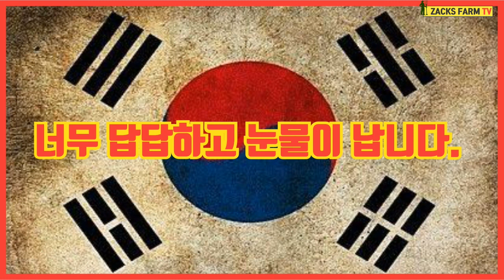한국 교회들이여 일어나라! 너무 답답해서 눈물이 납니다. 미국에서...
미국에서 살면서 어메리칸 드림을 꿈꾸면서 매일매일 자연인 처럼 살아가는 진솔한 삶의 에피소드를 이야기 합니다. 어떻게 돈을 벌고, 어떻게 비즈니스를 하고, 어떻게 집과 창고를 지으며, 어떻게 와인 비즈니스를 하고, 어떻게 부동산을 사고, 팔고, 미국인 보다 더 미국인처럼 살아가는 한국 사람의 이야기를 공유하고자 합니다. 자 이제 시작하겠습니다. Living in the United States while dreaming of American dreams, the story of a true life that lives like a natural person every day. I want to share how I make money, how I do business, how I build homes and warehouses, how I do wine business, how to buy and sell real estate, and how Koreans live more Americans than Americans. Now let's get started.